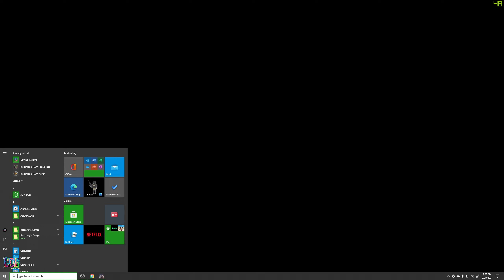Kills/Deaths Compilation 1